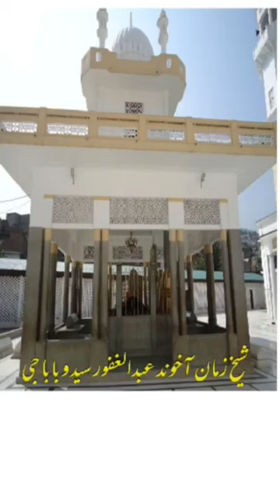Shajra e nasb Miangul Khurram bacha.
Shazada Miangul Khurram Bacha ( shajra e nasab).